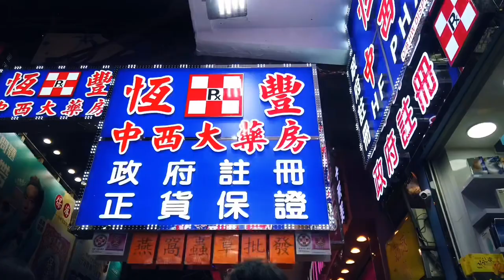One Night In MONGKOK